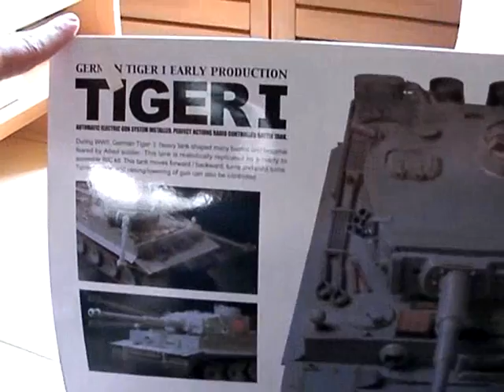Char Panzer German Tiger Radiocommandé 1/16eme (Tank Son et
Char Panzer German Tiger Radiocommandé 1/16eme (Tank Son et fumée) : Fidèle reproduction du célèbre char allemand, cette maquette R/C du Panzer German Tiger est particulièrement bien finie.